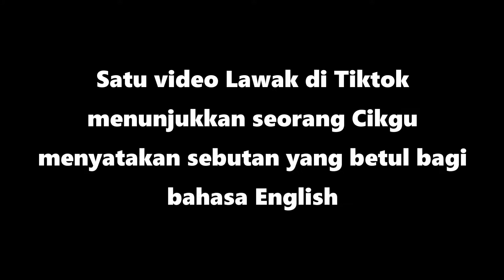'PRONUNCIATION CHALLENGE' LAWAK!!!